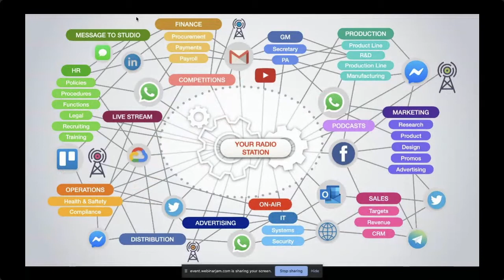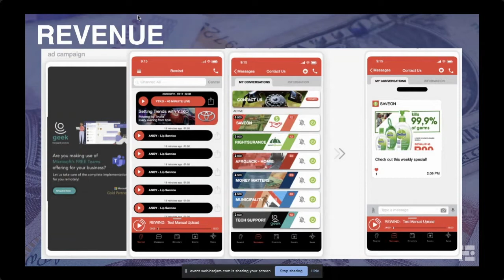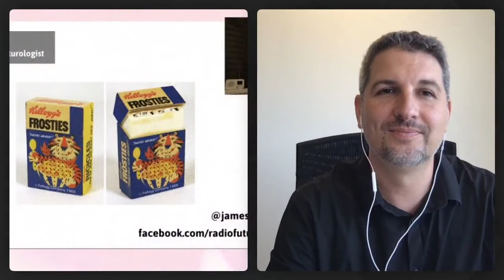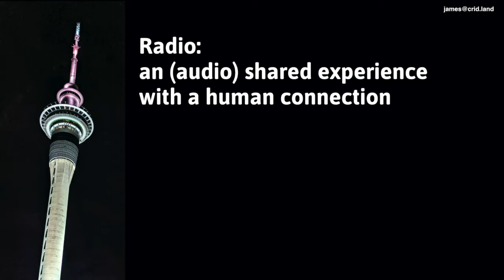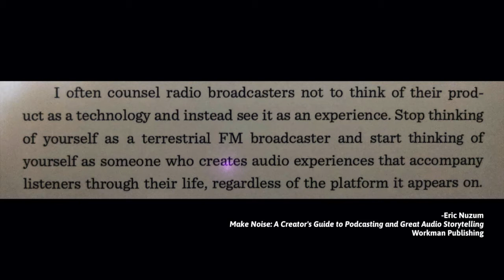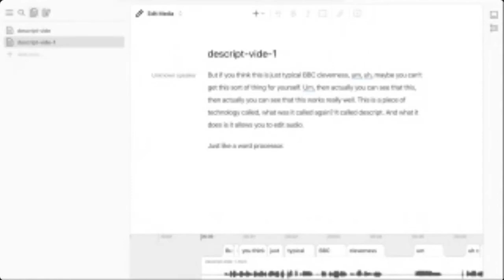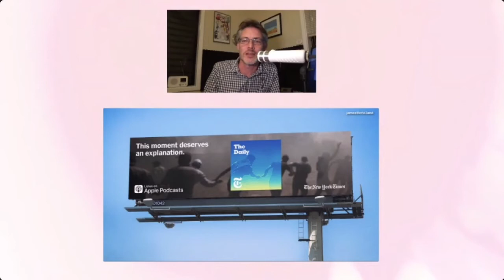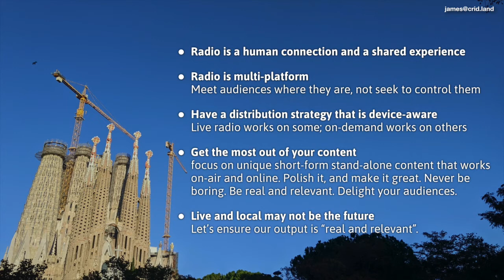The Future of Radio, with James Cridland & Jonathan Lumley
Radio, which celebrates its hundredth birthday at the end of this year, is remarkably resilient. But what's radio's future?

Discover how listeners and technology are changing, and what we can do to prepare for the next hundred years.

​​​​​​​James Cridland
James is a radio futurologist - a writer, consultant and public speaker on radio’s future, and has worked in radio since 1989.

He is Managing Editor of podnews.net, a daily podcast newsletter, and runs media.info, the media information website. He is one of the organisers of Next Radio, the UK radio ideas conference each September, and has worked with the world’s largest radio conference, Radiodays Europe, since its inception.​​​​​​​

james.cridland.net

Jonathan Lumley
With seven of his 20 years’ media experience specialising in on-air Radio promotions, Jonathan has been instrumental in implementing several “world firsts” in radio competitions while working in promotions for two of the largest regional brands in South Africa.

​​​​​​​​​​​​​​Now at immedia, Jonathan helps clients leverage their investment in the Fabrik platform in bringing new value to their audiences and advertisers through innovative technology-enabled workflows and campaigns.